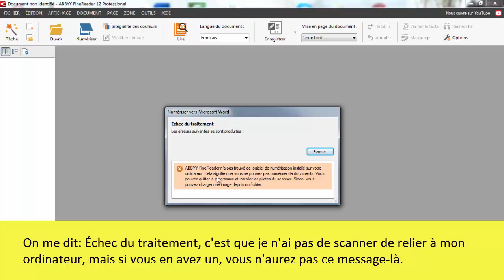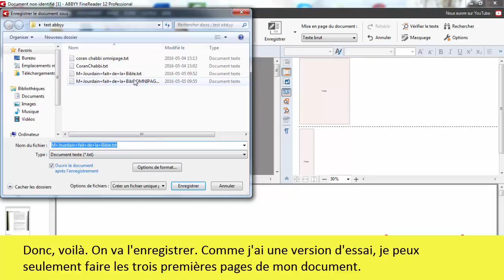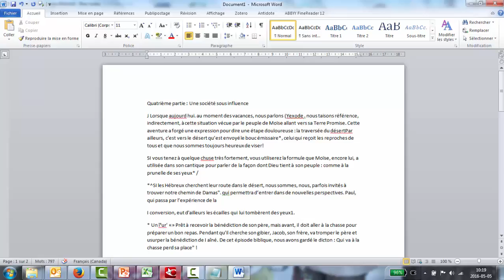Abbyy Fine Reader Version 12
Logiciel pour numériser un texte et/ou convertir un document numérique en fichier texte (OCR)